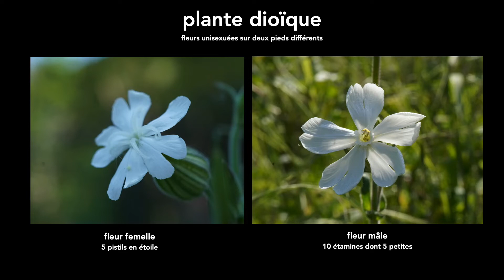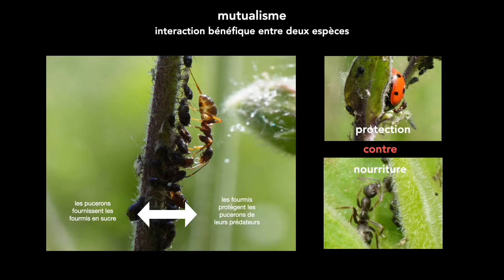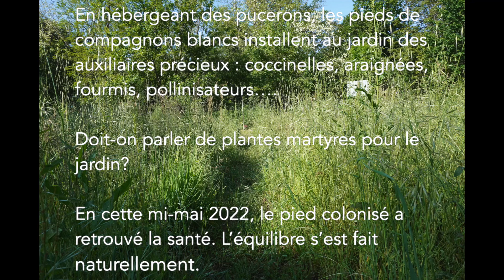2/ Autour du compagnon Blanc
2/Autour du compagnon Blanc

Nous sommes en Mai 2022 au jardin collectif de l'île verte à Toulouse.
"Autour du compagnon Blanc" est la deuxième vidéo d'observation pour mieux comprendre les relations entre les plantes et leurs hôtes aux petites pattes.

Espace de 2000 m2 dans lequel des bénévoles, les habitantes et habitants des quartiers limitrophes, quelques associations, cultivent des légumes et entretiennent une zone en libre évolution depuis un peu plus d'un an maintenant.
La zone de quiétude abrite faune et flore dite "banale" que nous observons et valorisons par une légère "tonte" manuelle".

Ce travail est spontané, bénévole et collectif. Nous souhaitons raconter la coexistence des espèces qui fréquentes les herbes folles à proximité du cultures potagères respectueuses des cycles et du sol.
Le projet du jardin quant à lui  existe dans le cadre d'un projet qui s'étend sur l’ensemble de l'île du ramier.
- mai 2022